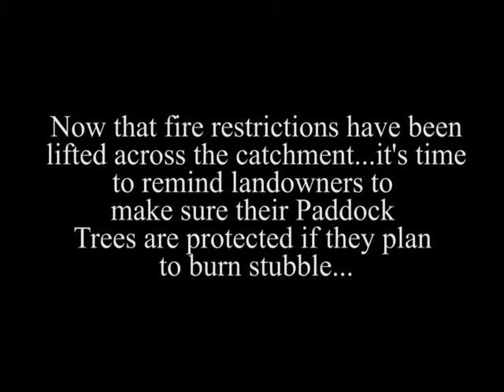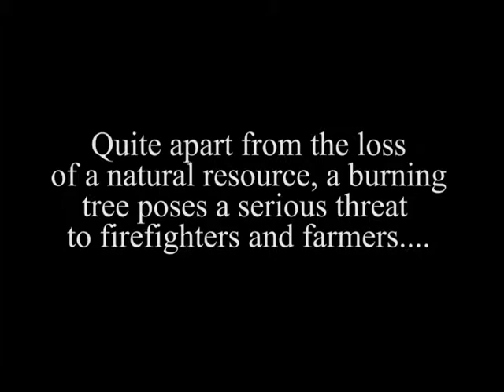Burning Off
How to protect paddock trees during burning off season. Landowners face penalties if they don't protect their trees